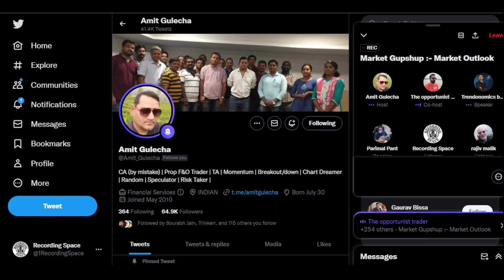Stock market View for 28th November | Nifty & BankNifty View